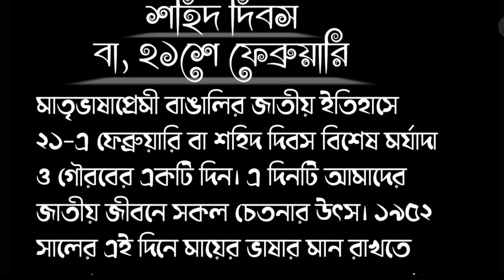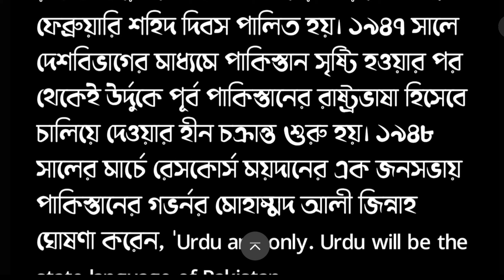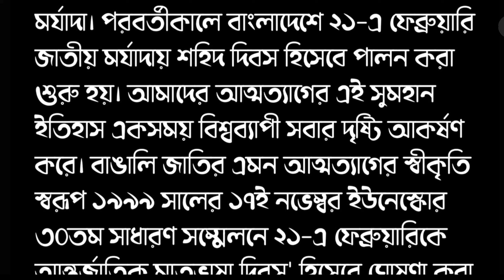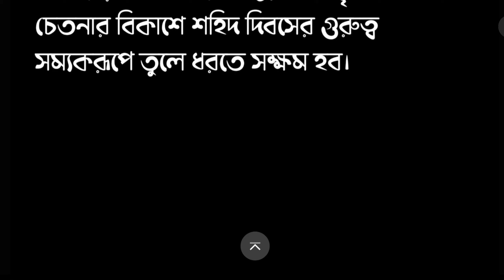অনুচ্ছেদ শহীদ দিবস বা ২১শে ফেব্রুয়ারি